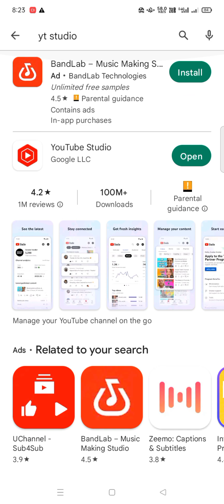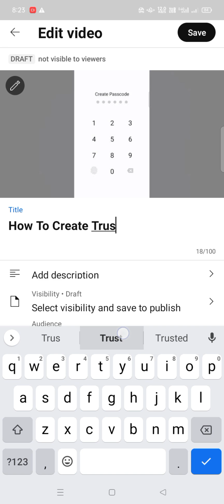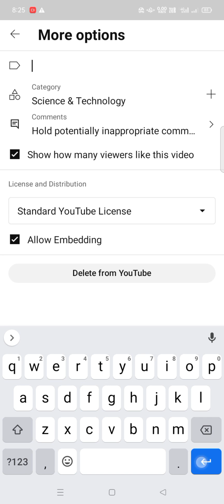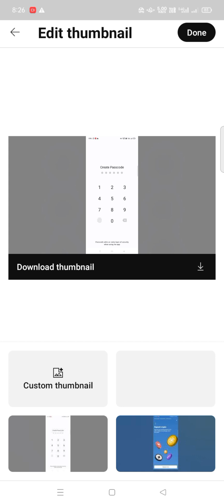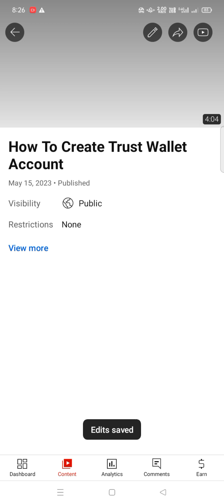Yt Studio App Use Edit Videos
YouTube Studio App se hum Apne video ke setting kis Tarh Kar skate Hein Frinds

thanks